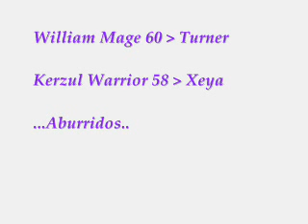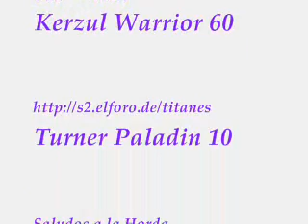William y Kerzul Alters Uldum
En este nuevo Servidor, Uldum los guerreros se preparan para las largas batallas e aqui uno de ellos entrenandose